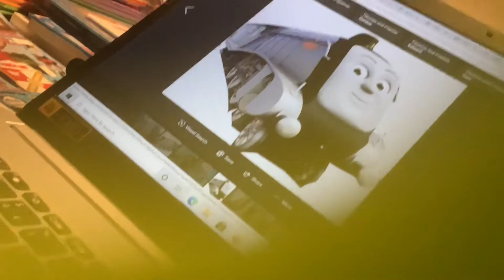Audition for Cadence&AuntArcticFan62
Here you go. There’s some of my Spencer lines for you.